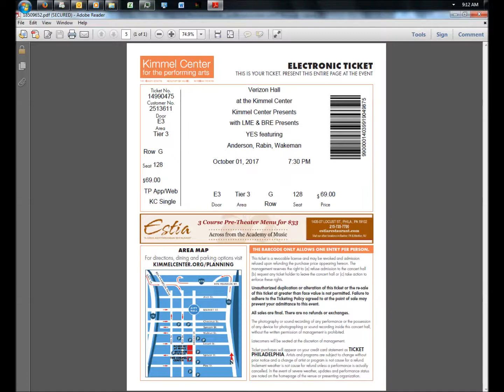Yes/ARW Live: 4/19/17 - Tokyo (with Hornal on bass) - Japanese Folk Song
Yes/ARW Live
Date: 4/19/17
Location: Tokyo
Note: with Iain Hornal on bass
Song: Japanese Folk Song